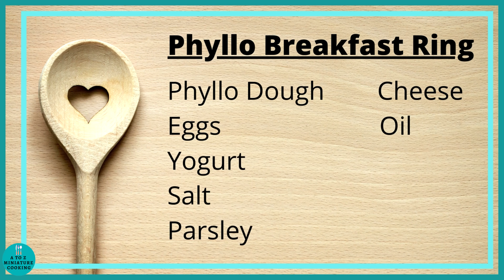Best of A to Z Miniature Cooking Video Compilation. Mini Cooking. Tiny Foods. Mini Kitchen Real Food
Amazon Home Page - ALL SHOPPING
342 Pieces Toy Plates and Dinner Set
180 Pieces Toy Food and Drinks Set
Miniature Bakers Rack
U-Ring Light and Tripod (I use to film with)
Cardstock Printing Paper (I use to print my food boxes)
Hot Glue Gun (I use to create my stages)

Shop at REAL MINI WORLD for all your real working miniatures.

Super Thanks (tips) are available on all my videos.

All donations will be used to purchase more miniatures, food and filming necessities to help me create better videos for everyone to enjoy

I hope you enjoyed this video. Here are a few links to my channel:

Also, my videos are Closed Captioned with Subtitles in 50 languages to better enhance your viewing experience. It truly is an honor to create these miniature cooking videos for you. I appreciate all your support. Gina :)

0:00 Introduction
1:07 Cast Iron Ket Link in Description
12:02 Teddy Bear Cookies
15:50 Tuna Sushi
28:03 Chocolate Dipped Raspberries
31:38 Phyllo Breakfast Ring
43:46 Pepperoni Pizza
47:07 Chocolate Gelatin Choco Jelly Dessert